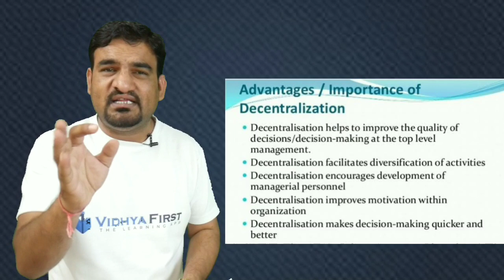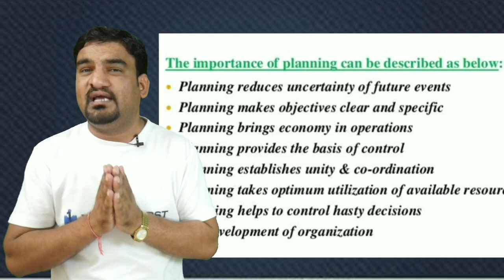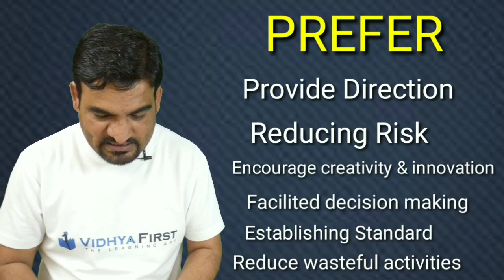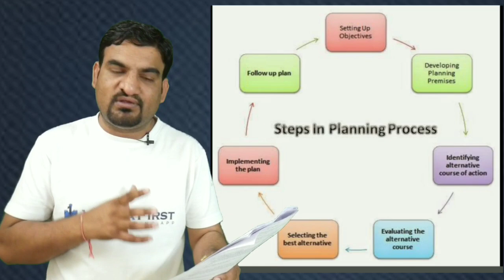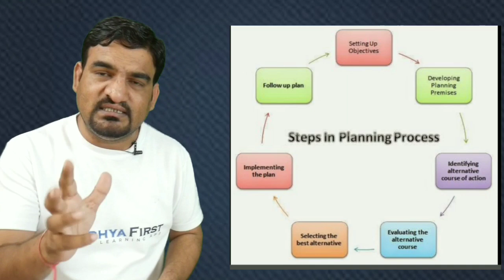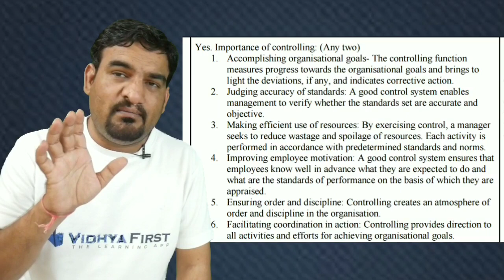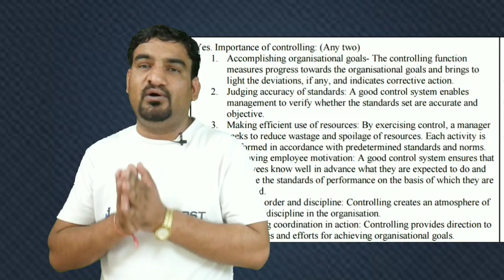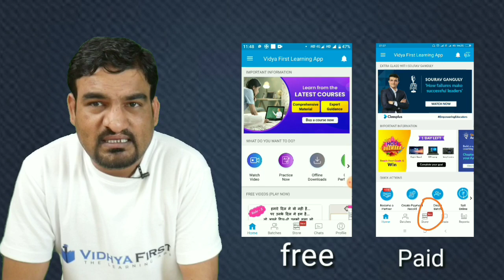Most important questions class 12 business studies with answer/ Main exam CBSE 2021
class 11th commerce class 12th commerce pgt economics accounts business studies economics in this video we will discuss about Most important 20 questions class 12 Business studies with answer CBSE 2021.

important​ question of business studies class 12 cbse 2021
business studies class 12 important questions with answers
class 12 important questions pdf
business​ study class 12 important questions pdf
business studies class 12 important questions